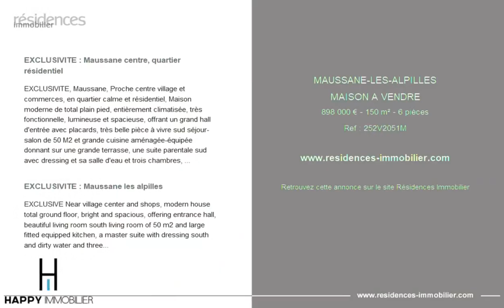MAUSSANE LES ALPILLES - MAISON A VENDRE - 898 000 € - 150 m² - 6 pièce(s)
Référence : 252V2051M

EXCLUSIVITE : Maussane centre, quartier résidentiel

EXCLUSIVITE, Maussane, Proche centre village et commerces, en quartier calme et résidentiel, Maison moderne de total plain pied, entièrement climatisée, très fonctionnelle, lumineuse et spacieuse, offrant un grand hall d'entrée avec placards, très belle pièce à vivre sud séjour-salon de 50 M2 et grande cuisine aménagée-équipée donnant sur une grande terrasse, une suite parentale sud avec dressing et sa salle d'eau et trois chambres, une salle de bains, wc. Terrain Sud calme de 800M2 avec piscine de 10M sur 5M. Renseignements et visites au.

EXCLUSIVITE : Maussane les alpilles

EXCLUSIVE Near village center and shops, modern house total ground floor, bright and spacious, offering entrance hall, beautiful living room south living room of 50 m2 and large fitted equipped kitchen, a master suite with dressing south and dirty water and three bedrooms, bathroom, wc. Land South of 800m2 with pool 10M 5M.

Cette annonce vous est proposée par l'agence HAPPY IMMOBILIER  SAINT RÉMY DE PROVENCE

|2860294|